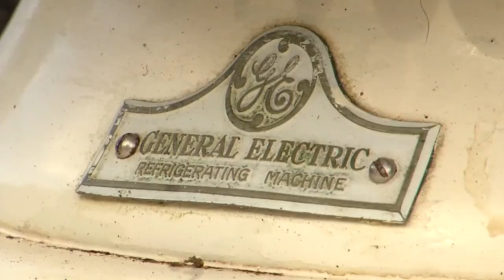83-year-old refrigerator wins Ohio's oldest award from FirstEnergy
A recycling program brings out old refrigerators to try to win a cash prize from FirstEnergy of Ohio.